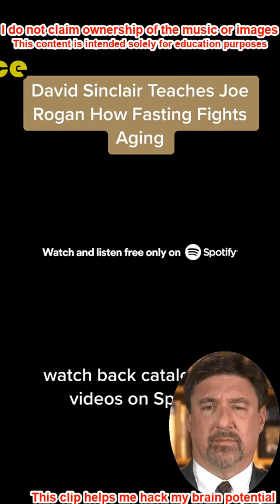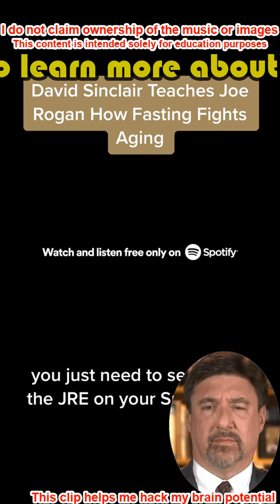The Secrets of Age Reversal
Join us for an enlightening lecture on the fascinating topic of age reversing and the groundbreaking research conducted by esteemed scholars like David Sinclair. Explore the latest scientific breakthroughs, innovative strategies, and potential interventions that hold the key to reversing the effects of aging. Discover the secrets behind longevity, cellular rejuvenation, and enhancing overall well-being. Prepare to be inspired and gain a deeper understanding of the remarkable possibilities in the field of age reversal.